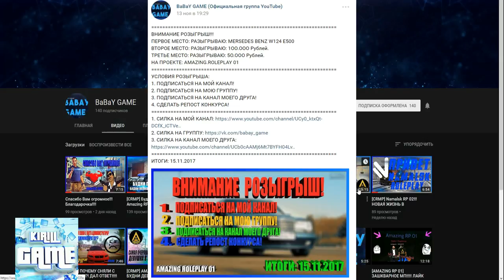CRMP Amazing RolePlay - CКОЛЬКО ДЕНЕГ ЗАРАБАТЫВАЕТ МАФИЯ?!#669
➨Мой ник - Kirill_Putbulllovi
➨Мой номер:424232